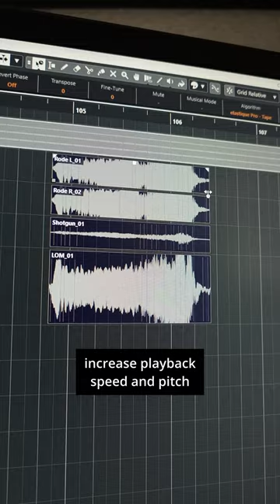Creating sinister sounds with a cello pt.2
Kontakt instruments, sound effects, courses & more